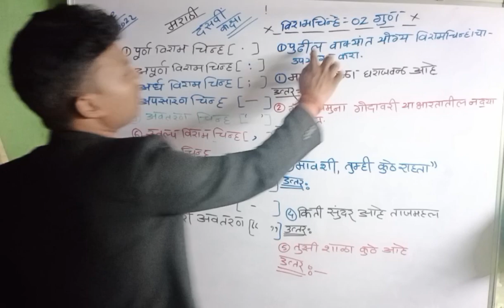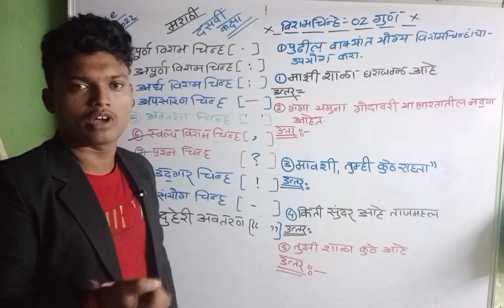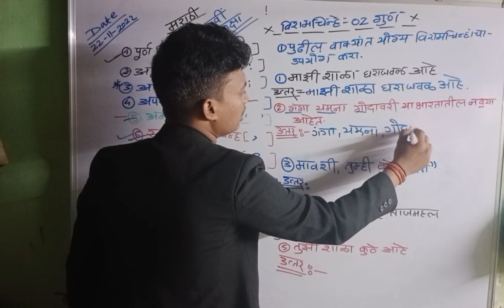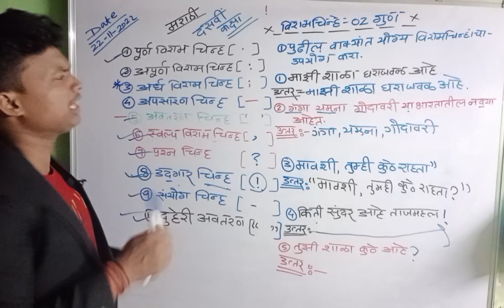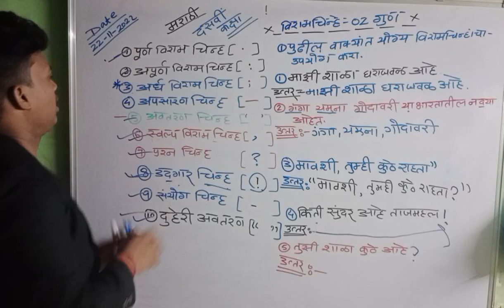विरामचिन्ह मराठी व्याकरण।mhboard दसवीं ssc maharashtraboard2023। मराठी अक्षरभारती।navneet।